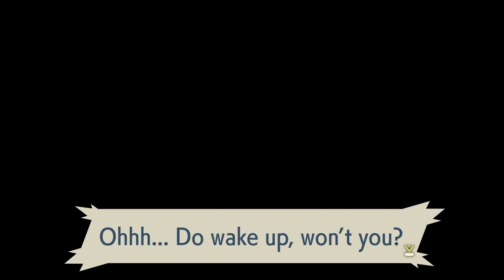My first ever open world Pokémon game • Let's Play all of Pokémon Legends: Arceus • Part 1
Pokémon Legends: Arceus Gameplay Walkthrough